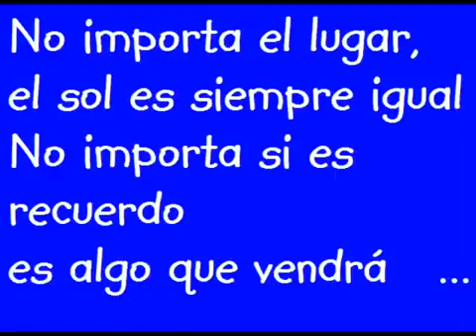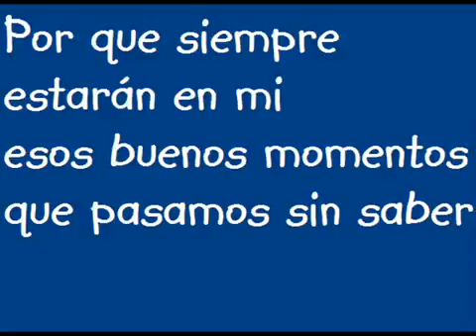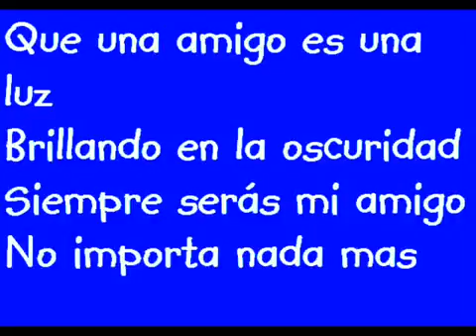Enanitos Verdes_Amigos⭐By:Rubén&Jonaa⭐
❤Feliz dia del amigo❤